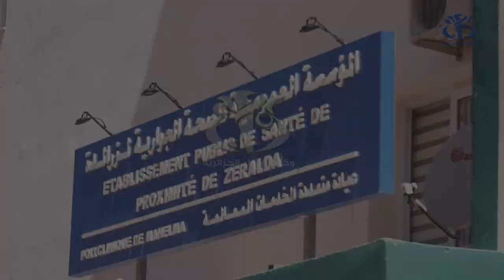بن بوزيد يشرف على تدشين عدد من الهياكل الصحية بولاية الجزائر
الجزائر (وأج)- أشرف وزير الصحة و السكان و إصلاح المستشفيات عبد الرحمان بن بوزيد على تدشين عدد من الهياكل الصحية بولاية الجزائر و هذا خلال زيارة تفقدية رفقة والي العاصمة يوسف شرفة.